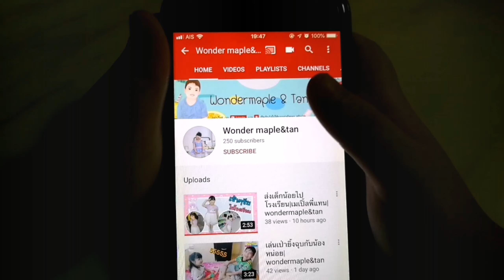กินแล้วสวย😍|เมเปิ้ล​พี่​แทน​|wondermaple&tan​